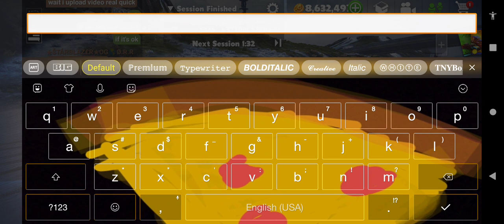Demolition Derby with Starblazer